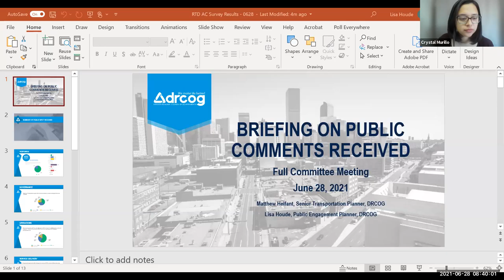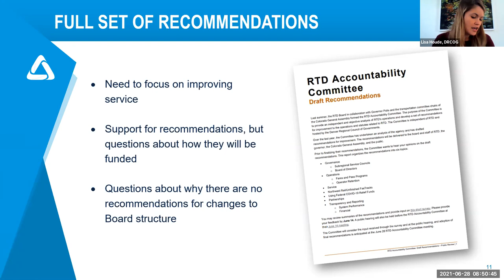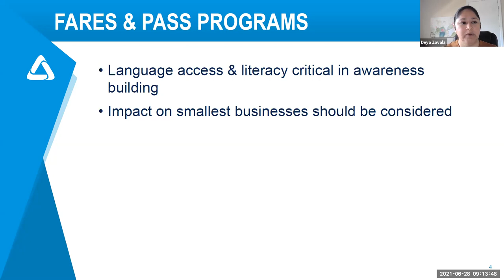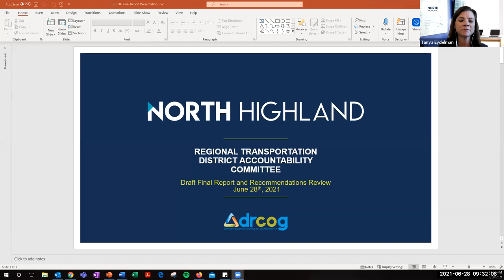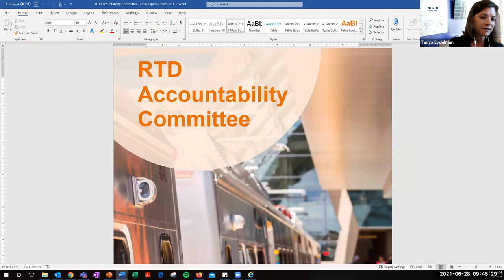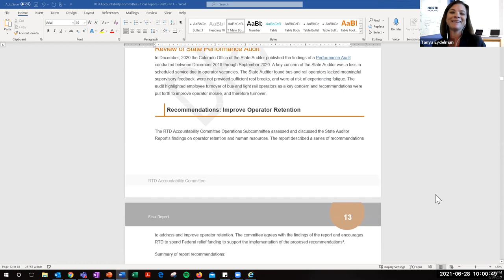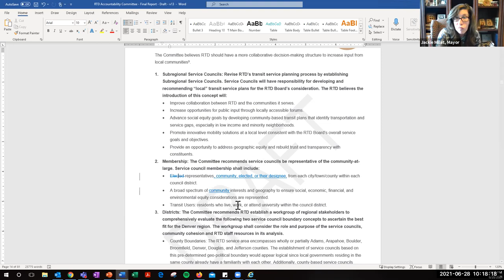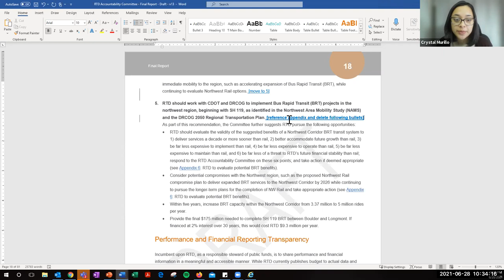Full RTD Accountability Meeting, Jun. 28, 2021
The complete video recording of the full RTD Accountability meeting held virtually on Jun. 28, 2021.